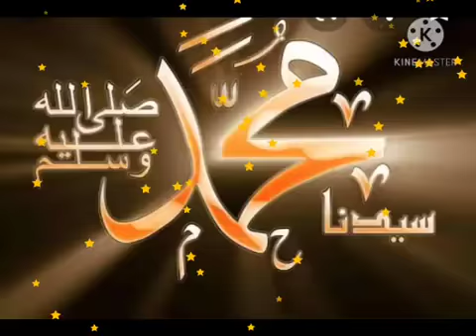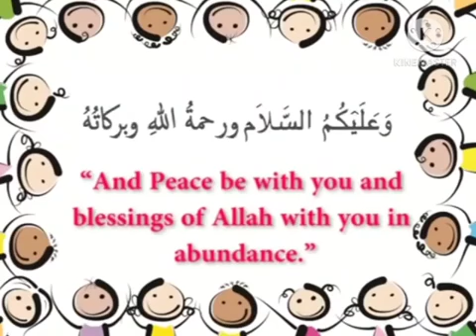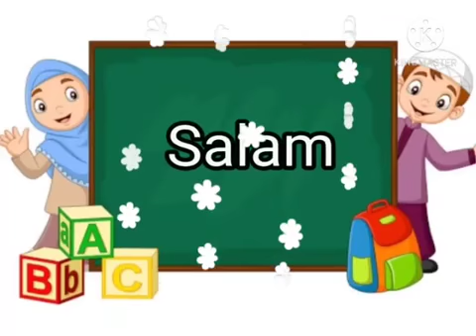Dars e Hadees on Salaam